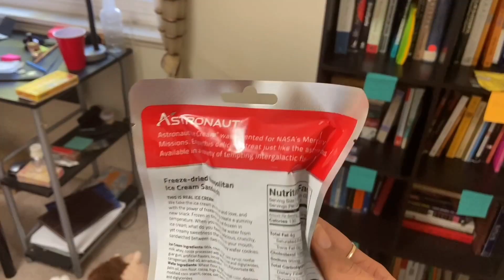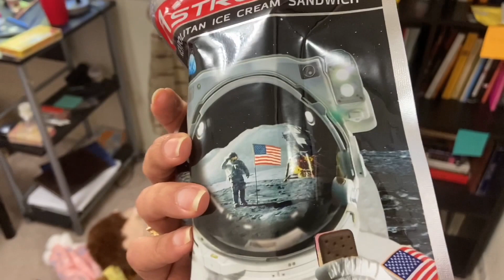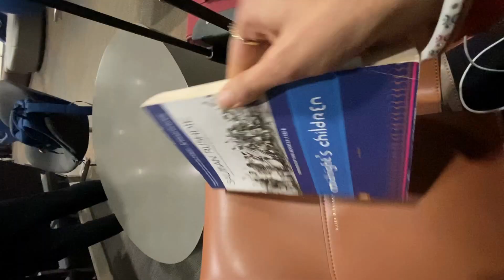From US to India ! (Wedding, Mehndi, Food, Love)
My Vlog captures my moments starting from preparing for my Trip to India and arriving at Delhi and attending one Family Wedding.